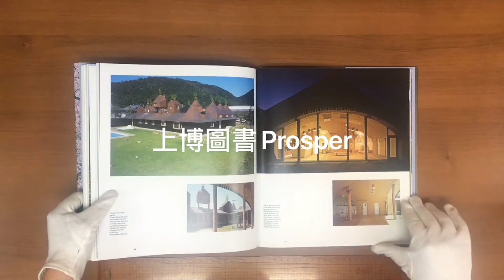Treehouses, Towers, and Tea Rooms The Architecture of Terunobu Fujimori 9788891820419